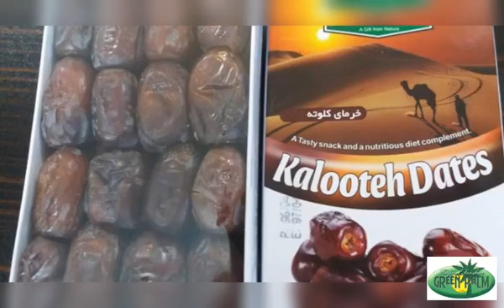High quality Iranian Kalute (kalooteh) date for export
Iranian Tropical Sunshine Green Palm Co.
High quality Iranian Kalute Date for export
Export quality/washed, sorted and oiled/various packing/competitive price/New harvest